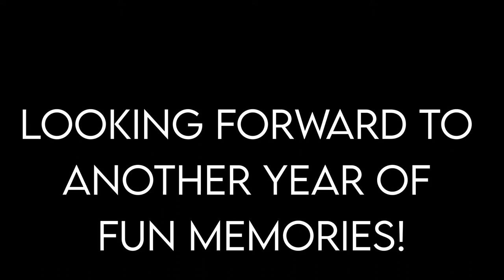6 year-old Luca highlights pre-7th birthday! WATCH TO THE END!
Luca is 6 years-old and he carries hard! You can catch him live on Twitch, Saturdays 2pm-ish and Sundays 9am-ish Local Tokyo time!
Highlights include a shout out from Johnny Young aka Crypto, and squading up with RagTagg and Jelly!